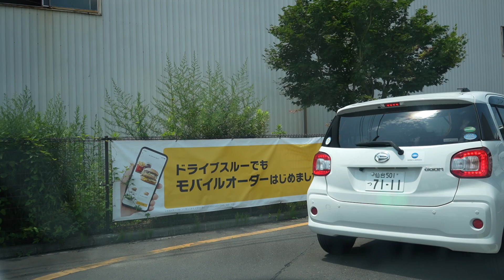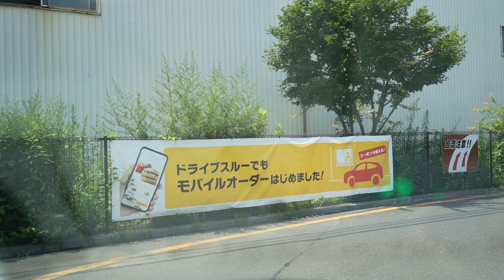【α7Ⅳ】マクドナルド仙台ドライブスルーいかぽっぽたこ焼き【車載動画】マック。マクド。McDonald's Drive Through【Dashcam】ドラレコドライブ動画。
【α7Ⅳ】マクドナルド仙台ドライブスルーいかぽっぽたこ焼き【車載動画】マック。マクド。McDonald's Drive Through【Dashcam】ドラレコドライブ動画。仙台市内をドライブ。車載動画。

映画「東日本大震災迫りくる地鳴り」震度7。JTLエンドロール。
広島長崎型原爆の爆発瞬間。15キロトン。

★屋上立体駐車場、駐車場写真集『スカイパーク』発売中！メルカリ/ヤフオク1700円

とおるＴＶメルカリヤフオクショップ！とおるＴＶショップ！★お土産はトオルテック！

ＪＳＴＡＲＳ．ＮＥＴ★ＷＥＢ　写真集発売中！
メルカリ/ヤフオクとおるＴＶと検索すると写真集1700円出てきます。
メルカリ/ヤフオクとおるTV★JSTARS.NET東徹コンパクトコームポケットくし
3本入りです。700円送料込み。

任天堂
¥32,970